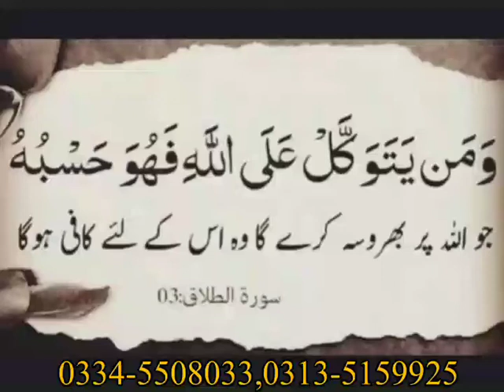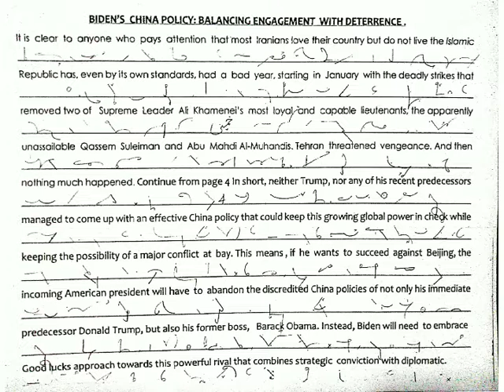Balancing Engagement with Deterrence , Supreme Leader Ali Khumaini leuitinent Shorthand Speed Class